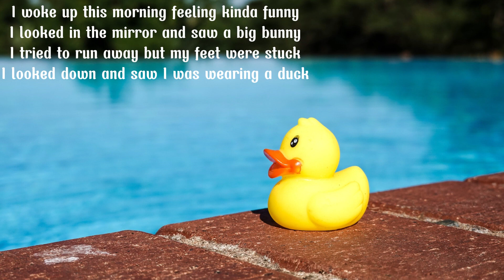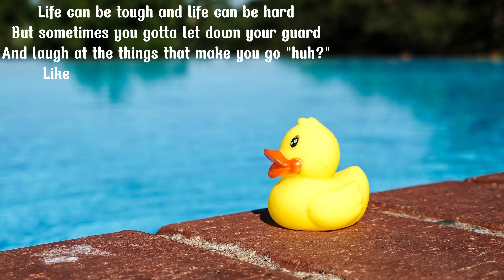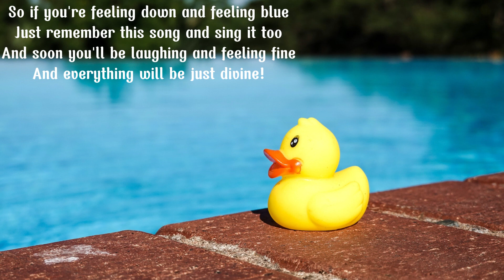Bài hát này VUI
Tôi đã sử dụng Bing AI và CapCut để tạo bài hát này! Thật hài hước. Cảm ơn bạn đã xem video này.